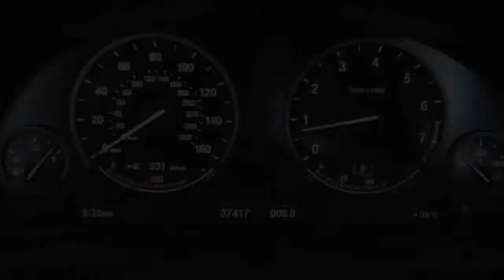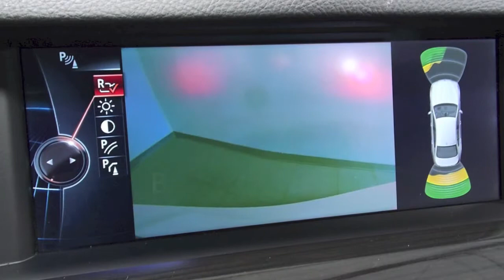2013 BMW 550i Executive Package in Richmond, VA L150428A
RARE CAR WITH OPTIONS. A must see. AWD. Navigation! Turbo! Don't pay too much for the gorgeous car you want...Come on down and take a look at this terrific-looking 2013 BMW 5 Series. Call or email our Internet Sales Team today for more details or visit our to live chat.

9703 Midlothian Turnpike
Richmond, VA 23235